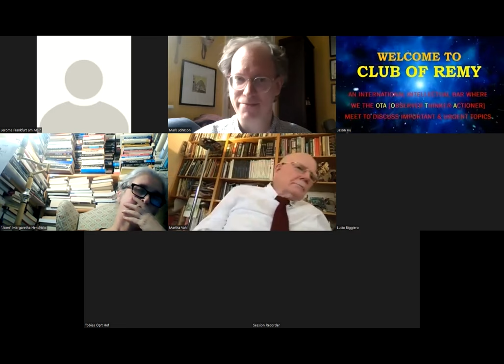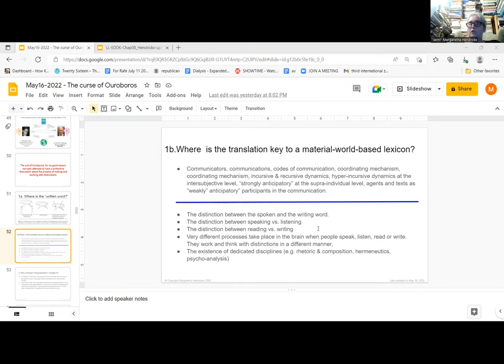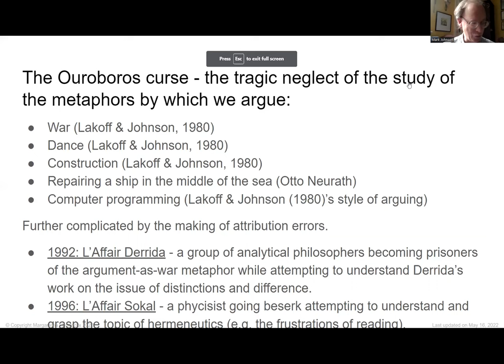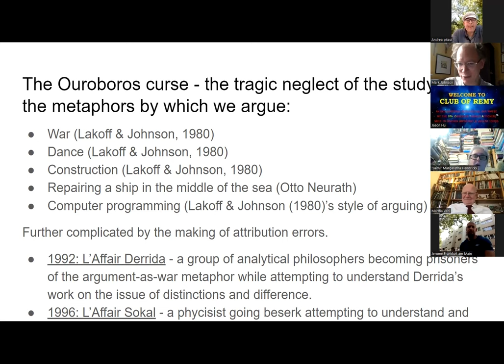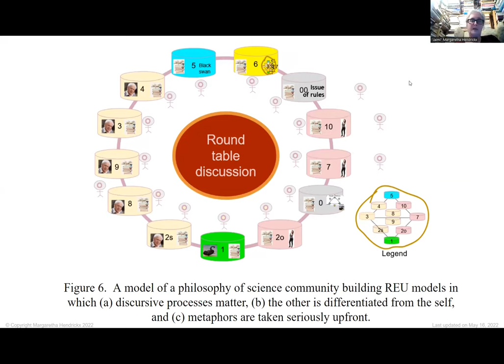Group Discussion Chapter8 Evolutionary Dynamics of Discursive Knowledge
Group Discussion Chapter 8  Evolutionary Dynamics of Discursive
Chapter 8  - The Evolutionary Dynamics of Discursive Knowledge by Loet Leydesdorff